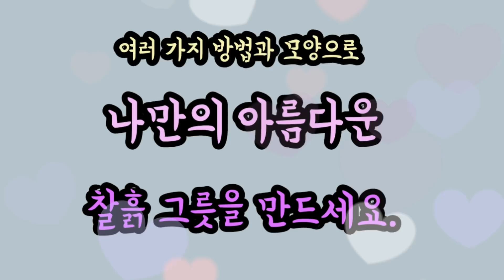초등미술-찰흙으로 그릇 만들기 3. 흙가래를 말아서 만들기(elementary school art)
관련 성취기준:[4미02-02] 주제를 자유롭게 떠올릴 수 있다.
                       [4미01-03] 생활 속에서 다양하게 활용되고 있는 미술을 발견할 수 있다.

 실용성과 아름다움을 갖춘 공예품 만들기를 계획하여 만들고 감상하는 것을 통해 미술과 실생활의 연관성을 느끼기 위한 활동의 일환으로 찰흙으로 그릇 만들기를 할 수 있습니다. 본 동영상은 찰흙으로 그릇 만들기 중 찰흙으로 흙가래를 만들어 말아서 그릇을 만드는 과정을 안내하는 초등 미술교육 실기 동영상입니다.